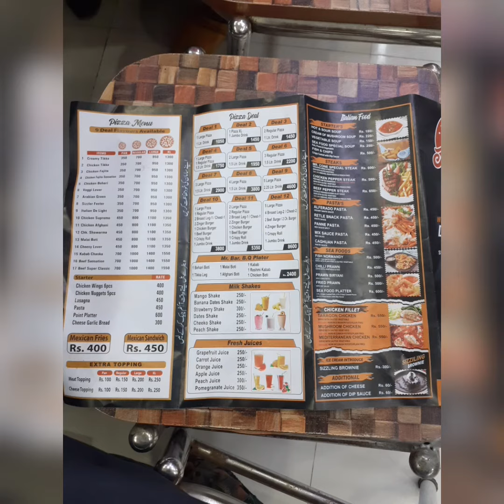Mr cone hotel dinner My 1st vlog Family dinner yummy and tasty dinner vlog 😋